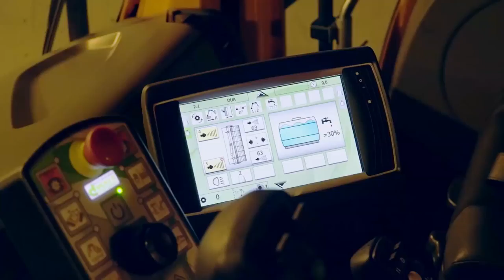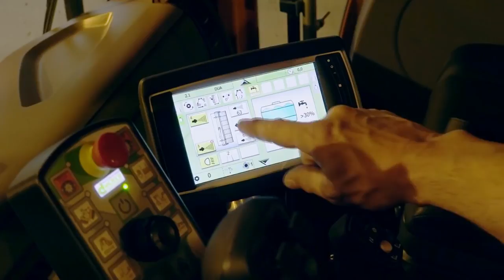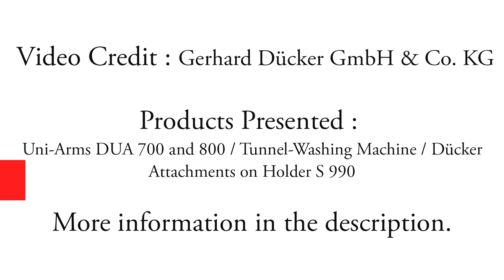Extreme German Machines to Clean Dirty Roads - D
The German D